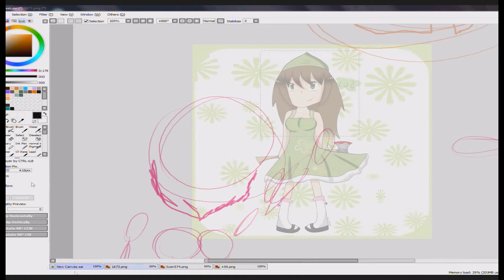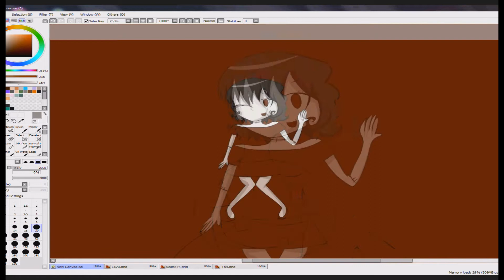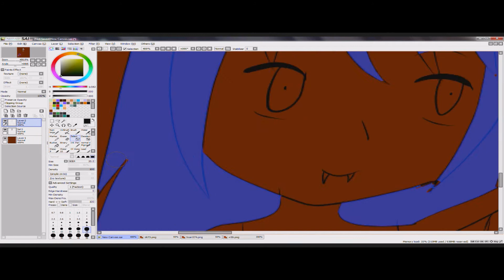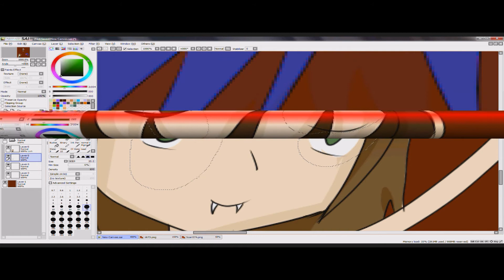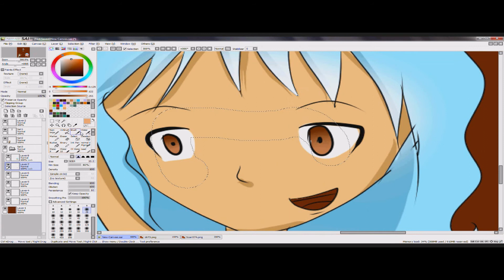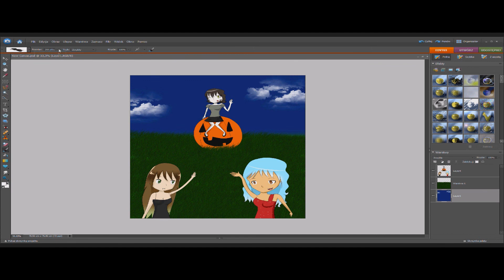Speed Paint Halloween 2013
☆¸.•*¨*`•.¸☆ Happy Halloween ☆¸.•*¨*`•.¸☆
me zielona góra , Sanja and Janna